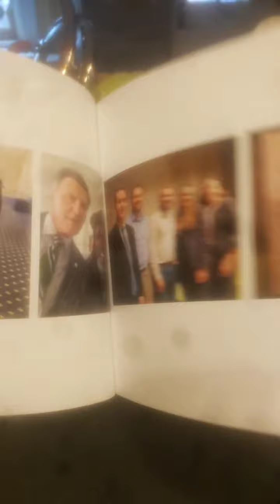ABC World News Charles Gibson WMAR Baltimore Shielding White Supremacy in Democratic Party